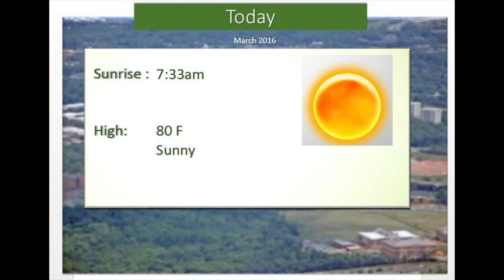Weather Update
Student Meteorologist Alesha Ray has a quick look at your forecast.